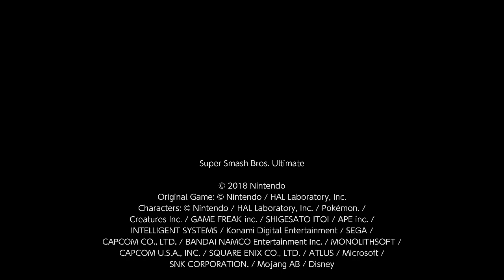JIGGLYPUFF REMINDS US WHY SHE HAS THE BEST STAR KO SCREAM